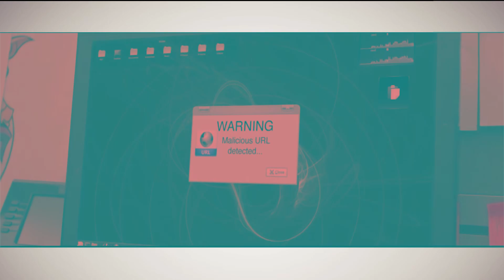Saiba como cibercriminosos vendem e lucram com os dados vazados | OD News 27/06/2018